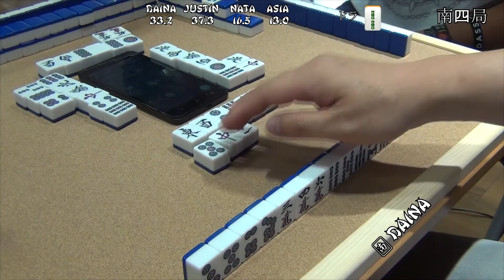S4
What a day that was!